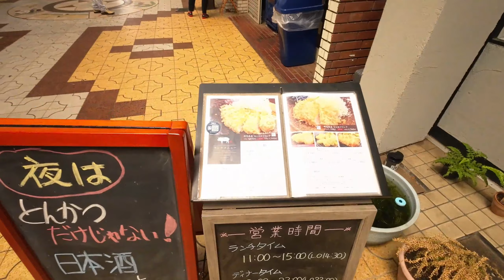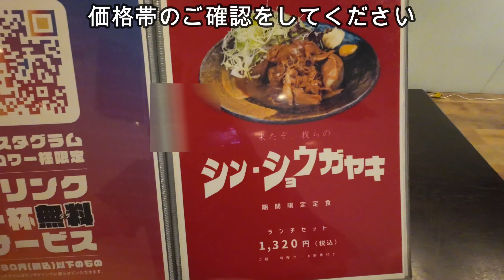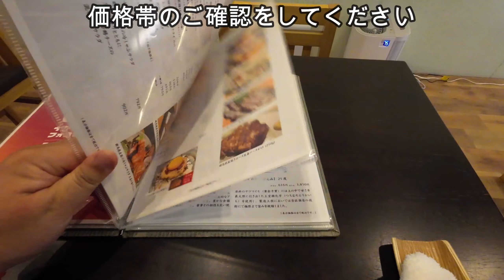群馬県前橋市グルメ とんかつ「大野屋」に行ってきた😋低温調理された白とんかつが〜今までのトンカツイメージを変えた！これを食べなきゃいかんべ〜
・とんかつ 大野屋
前橋オリオン通りアーケード通り本店
群馬県前橋市千代田町4-12-2

深夜のこっそり食堂のサブチャンネル
「ジュラジュリのキャンプ場」（2022/07/12　始動）
👇ご登録よろしくお願いいたします👇

・撮影機材
【国内正規品】DJI Action 2 Dual Screenコンボ 4Kアクションカメラ デュアルOLEDタッチスクリーン 超広角155°FOV ジンバル 磁気で装着 手ブレ補正技術 防水カメラ Vlogやアクションスポーツ撮影 耐衝撃性 防塵性 8倍スローモーション バイク用カメラ アウトドア用カメラ

【国内正規品】 DJI Mic (FCC) 黒 ワイヤレスマイク スマホ外付けマイク ピンマイク ワイヤレス デュアルチャンネル録音 無指向性オーディオ録音 高品質オーディオ 内蔵タッチ画面 内蔵ストレージ 収納充電ケース付き 250m伝送距離 スマホ/カメラ/PC/タブレット/レコーダーなどに対応

DJI Action 2 Remote Control Extension Rod GREY

Ulanzi MT-20 71.4cm /28.1inポータブル 三脚 カーボン カメラ三脚 三脚スタンド 3kg耐荷重 360°パノラマボールヘッド アルカスイス QRプレートコールドシューマウント 中央軸キャリーバッグ 卓上三脚 一眼レフ カメラ ミラーレス カメラ アクションカメラ など対応 Vlogライブストリーミング旅行写真用